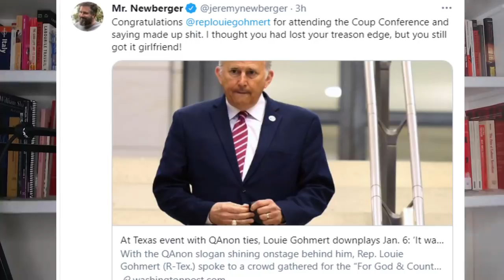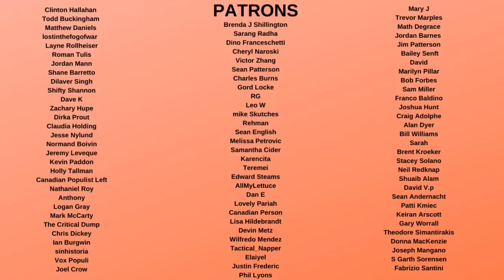Trump Supporters Demand VIOLENT REVOLUTION in SHOCKING Video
Donald Trump supporters are growing more emboldened in recent days after Trump and other top conservatives have hinted they support a coup against Biden and the us administration. This is a dark day for democracy